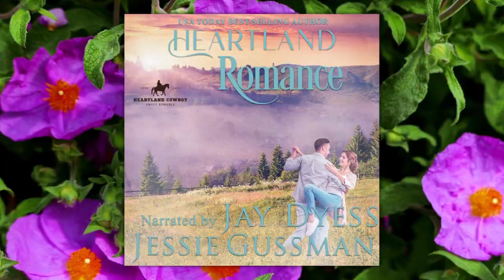Heartland Romance - Book 3, Heartland Cowboy Christmas - Free Full-Length Sweet Romance Audiobook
Elias Emerson has worked hard and become a successful businessman. Fellow businesswoman Catherine Connally has been with him, helping him, all his adult life, but he’s never really paid attention to her. She's just there.

Never noticed how much she did for him behind the scenes. How much she lifted him up and made him better. How much she sacrificed to give him the support and encouragement he needed.

Until she announces that she’s quitting her job and moving away from Prairie Rose.

Catherine Hutchison has spent almost two decades working with Elias knowing he often took her presence and help for granted, but she considered him a friend and believed in him. Friends don't keep score.

Maybe she had a crush on him in high school, but he’d never returned her feelings and they’d remained friends and business partners. His family was family to her, too.

Now, she’s facing the test of her life and needs to move closer to family.

Except Elias has a perfect solution she’d never considered.

Can two friends become more with the help of a crazy family and a Christmas miracle?

Heartland Romance - Heartland Cowboy Christmas Book 3 - is a full-length complete sweet romance audiobook written by USA Today best-selling author Jessie Gussman, narrated by Jay Dyess.

00:00 Opening Credits
00:22 Chapter 1
10:32 Chapter 2
22:11 Chapter 3
39:18 Chapter 4
50:56 Chapter 5
1:01:00 Chapter 6
1:15:52 Chapter 7
1:33:38 Chapter 8
1:46:40 Chapter 9
1:54:19 Chapter 10
2:06:59 Chapter 11
2:21:46 Chapter 12
2:36:28 Chapter 13
2:46:53 Chapter 14
2:56:04 Chapter 15
3:07:33 Chapter 16
3:18:39 Chapter 17
3:32:33 Chapter 18
3:42:30 Chapter 19
4:03:54 Chapter 20
4:20:52 Chapter 21
4:35:56 Chapter 22
4:47:48 Chapter 23
4:55:58 Chapter 24
5:10:05 Epilogue
5:16:22 Closing Credits